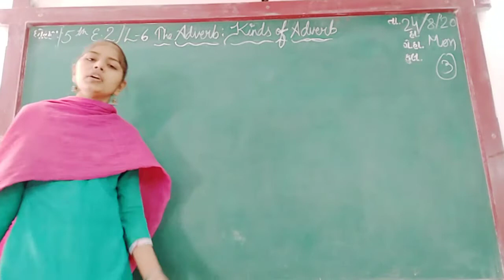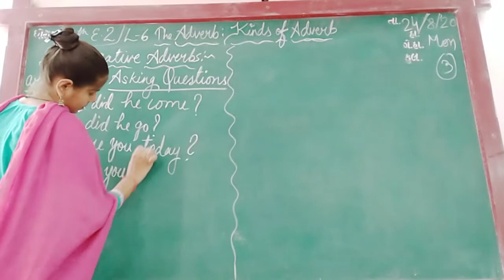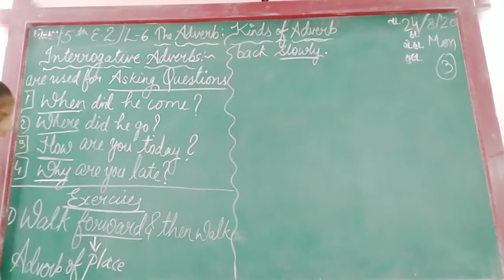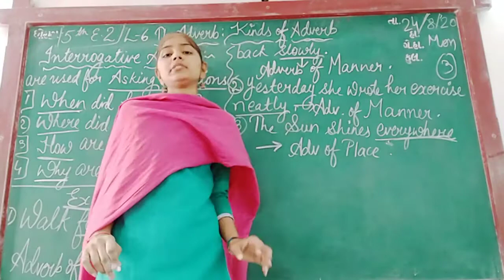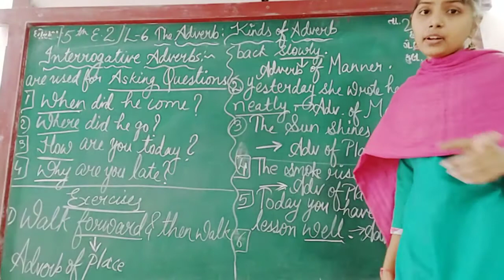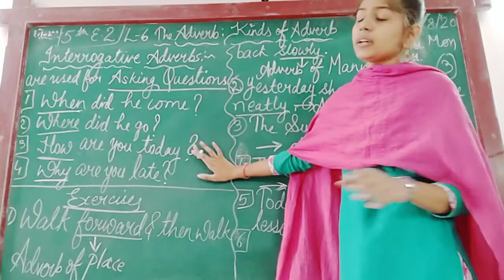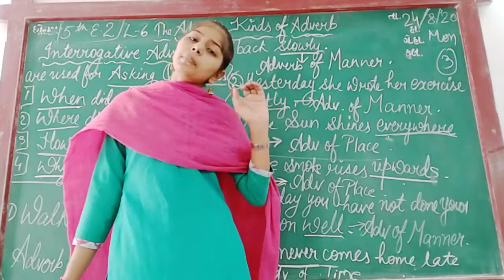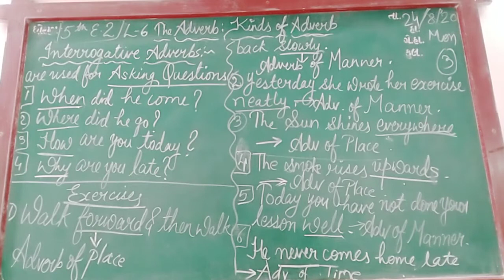ENG MED STD 5 SUB ENG 2 CH 6 P 3